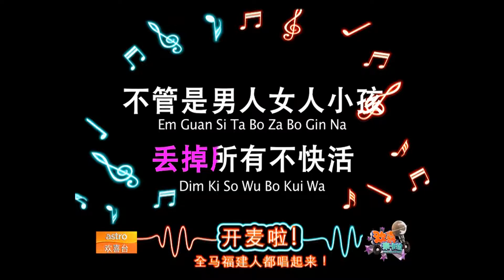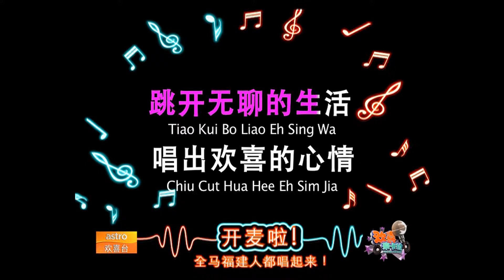欢喜来卡拉 2015 - MiHoonn歌词试唱版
词/曲：廖凯汶
主唱: Min黄毓敏&陈雪芬

雪芬 ：一年有365天 每天拢在做工
烦恼拢已堆满满
不如放乎轻松 作阵来唱卡拉
丢掉所有不快活

Min ：不管是男人女人小孩 阿公或是阿嬷
大家拢爱唱卡拉
不管新歌或是古早
拢会跟着唱不完煞

雪芬 ：你看快乐的人尚富有
Min ：快乐心情 只要
欢欢喜喜 轻轻松松 唱卡拉

雪芬 ：作阵来唱欢喜的歌
Min ：脚步轻轻动荡
雪芬 ：欢喜的歌
Min ：只要你敢开声
合 ：跳出你的青春梦 唱出个人的Free style

Min ：欢喜的歌
雪芬 ：歌声真正迷人
Min ：欢喜的歌
雪芬 ：三瞑三日唱不完
合 ：跳开无聊的生活
唱出欢喜的心情
全家无烦无恼唱卡拉